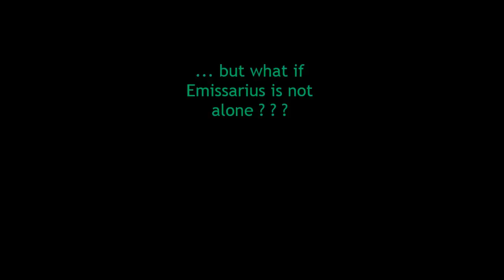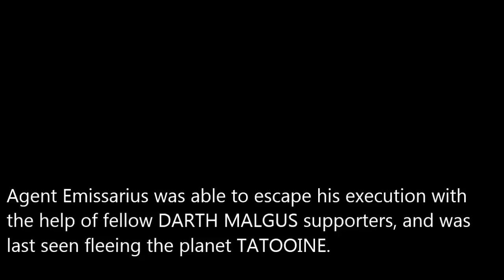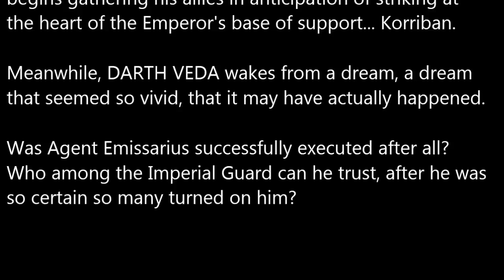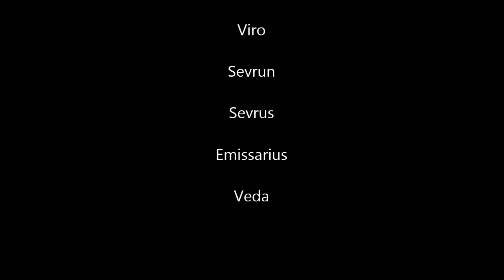Emissarius-E&E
"The Imperial Guard Productions presents the Execution of Agent Emissarius, traitor to the Empire. The Imperial News Network will continue to bring you live coverage of events as they unfold."

A bit of RP that Veda and I (Emissarius) devised to change the TIG pace a bit. I think it went quite well.